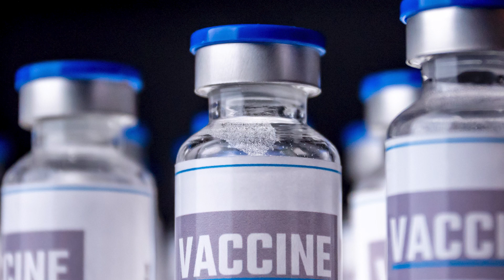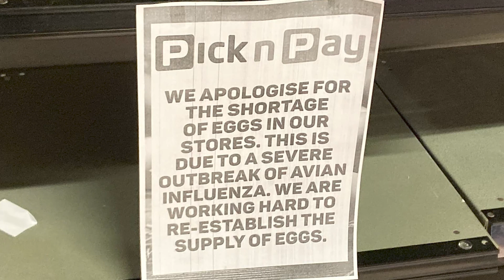Avian flu: Will SA lose 7 million chickens?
South Africa has lost over a quarter of its national chicken flock since the first outbreaks of highly pathogenic avian influenza were reported in the country last April. Currently the situation is particularly dire in Gauteng due to the discovery of the new H7N6 strain. Dr Shahn Bisschop, the CEO of Avimune, visited the Plaas TV studio to share some insights on this matter.